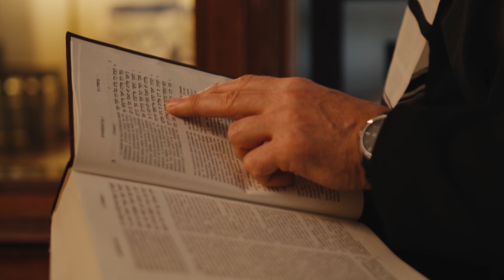SERÁ QUE VALE A PENA TER A MENTE ABERTA?